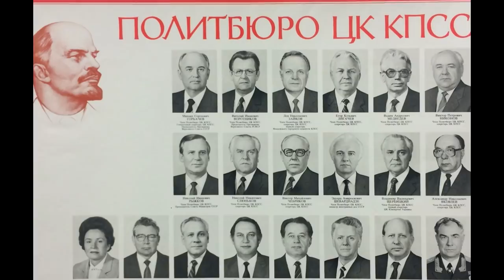Редкие уроды в Госдуре и правительстве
Я всмотрелся чуть внимательнее в лица депутатов и меня стошнило...